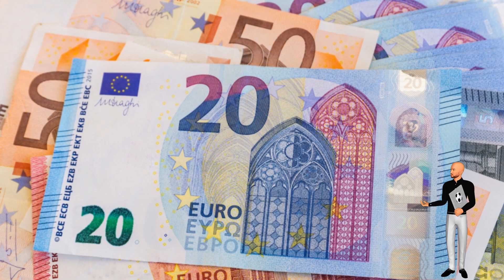😲💥¡MIRA ESO! ¡DESCUBRE CUANTO COSTO KEVIN ÁLVAREZ! NOTICIAS DEL CLUB AMÉRICA HOY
🟡¡Hola hinchas del Club América!

¡Bienvenidos al Canal de Noticias del Club América hoy!

En este canal, cubriremos la actualidad del Club de Fútbol América al completo: partidos, refuerzos del club america, plantilla, actualidad del Águila, rumores, fichajes del América y mucho más. Espero que las noticias de América presentadas aquí le agreguen mucho valor y puedan informarle sobre nuestro equipo.